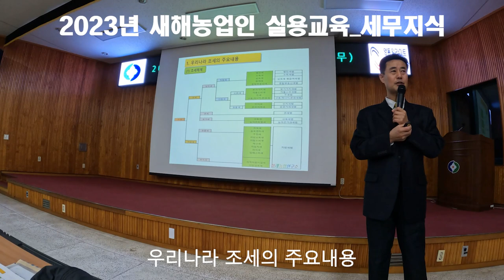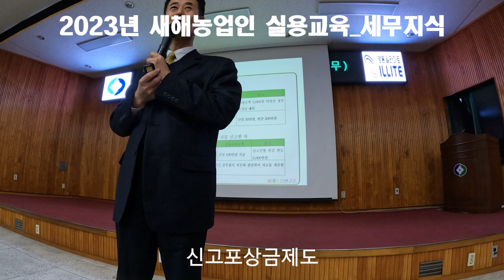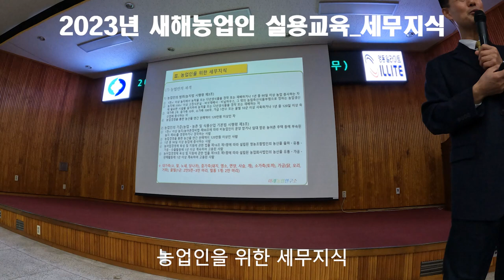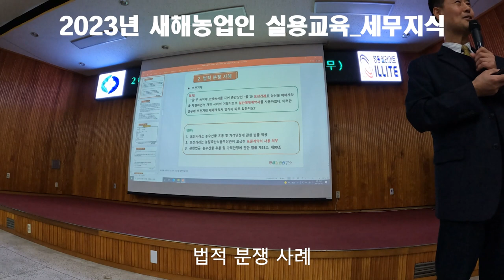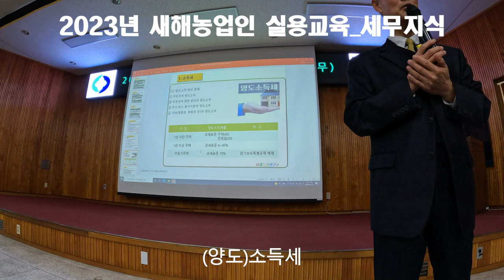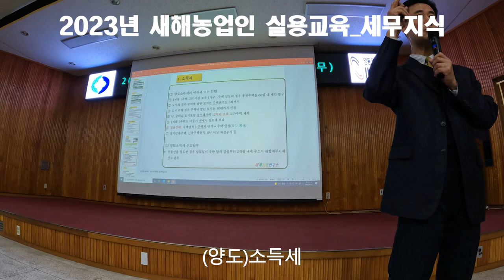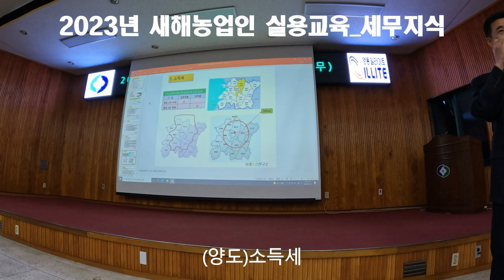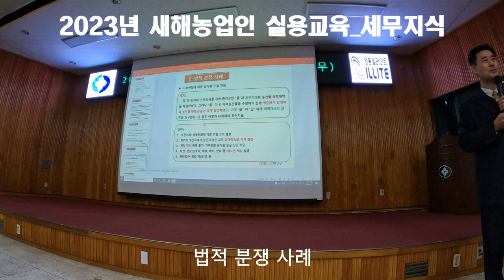2023년 새해농업인 실용교육_세무지식 20230127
2023년 1월 27일 영동군농업기술센터에서 실시된 2023년 새해농업인 실용교육_세무지식에 대한 교육 내용 동영상이다.

교육의 주요 내용은 다음과 같다.
조세법의 기초지식, 농업인을 위한 세무지식, 소득세, 재산세, 취득세, 부가가치세, 상속세, 증여세, 등록면허세, 종합소득세, 영농법인
관련 내용이 긍금하신 분은 "미래농업연구소 소장"이신 법학박사 소건영님께 문의 바랍니다.

이러한 안내가 정보공유 차원에서 조금이나마 도움이 되었으면 합니다.

2021년 9월부터 유튜브를 제대로 하자고 마음먹은 초짜유튜버 입니다.
감사합니다.